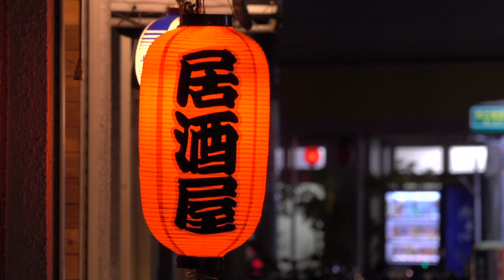【斎藤雅樹初登場】平成の大エースのスゴさを語ろう・前半【ギャオス、中根】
今回のテーマは『平成の大エース・斎藤雅樹の凄さを語ろう!』前半

沢村賞を 3 回も受賞し、巨人の黄金期を支えた平成の大エース「斎藤雅樹投手」の凄さについて思う存分語って頂きました。

出演：ギャオス内藤、中根仁
女将：古田ちさこ

『平成の大エース・斎藤雅樹の凄さを語ろう!』後半はこちら